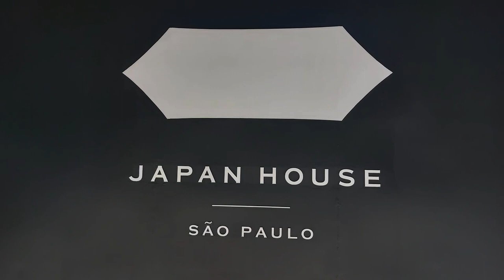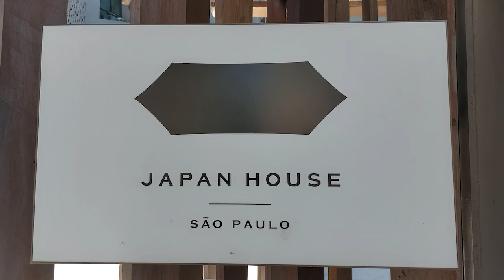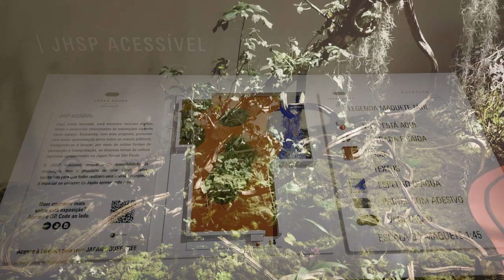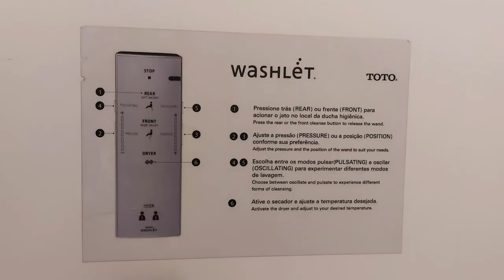CONHEÇA O JAPAN HOUSE DE SÃO PAULO - ROLE GRATUITO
Criada pelo governo japonês, o projeto Japan House é um ponto de difusão de todos os elementos da genuína cultura japonesa para a comunidade internacional. Um lugar equilibrado, inovador e diferenciado, assim como o povo e a cultura japonesa. Um ambiente que transmite hospitalidade e inovação, oferece lazer e é parte ativa do dia a dia de diversas pessoas. Um intercâmbio intelectual entre o Japão e o resto do mundo, capaz de produzir grandes oportunidades e atrair visitantes para novas experiências e atividades. A essência da Japan House é ser surpreendente a cada dia.

São Paulo foi uma das três localidades escolhidas, juntamente com Londres, na Inglaterra, e Los Angeles, nos Estados Unidos, para receber a Japan House. Locais especialmente selecionados para propagar todas as características do Japão, desde a cultura milenar até as perspectivas inovadoras. Na Japan House, a tradição está lado a lado com o futuro.